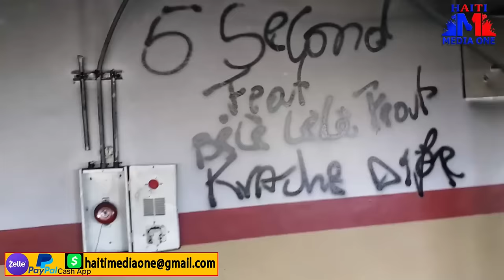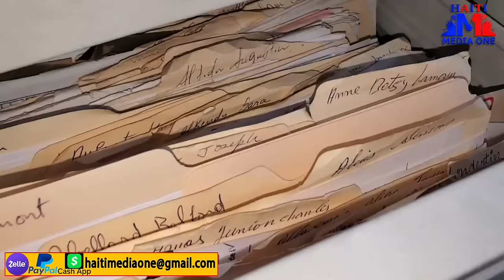Men Tout Dega Gwoup Gang Izo Fè ANndan Ministè Enteryè Menm Asansè Yo Pran